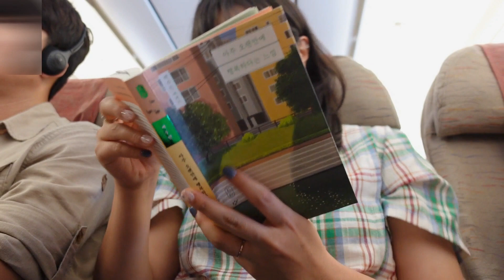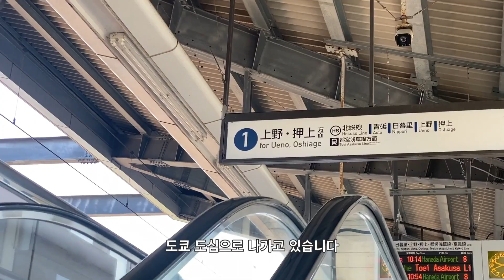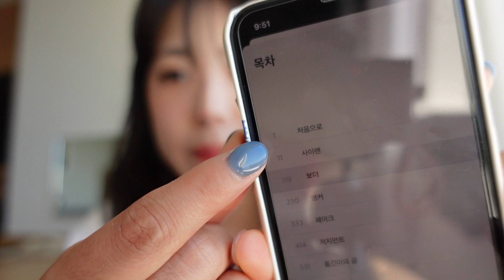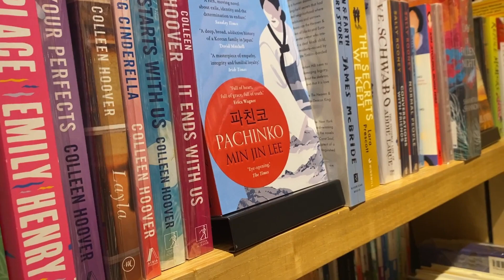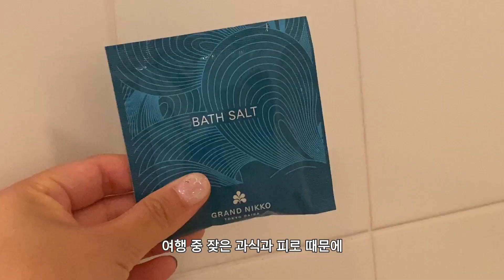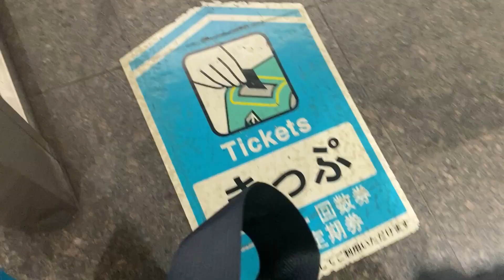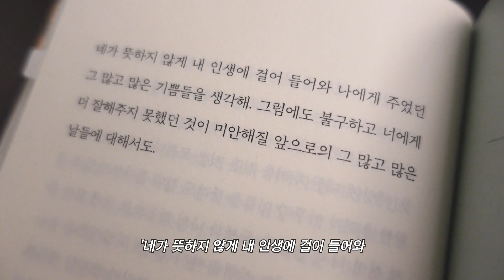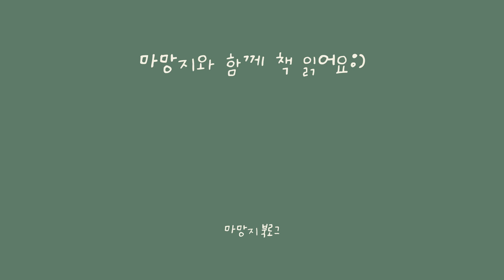도쿄 여행 중 틈틈이 책 읽기 | 독서 브이로그 | reading vlog eng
📌 영상에서 나온 책
아주 오랜만에 행복하다는 느낌 (백수린)
저지먼트 (고바야시 유카)

자막은 번역기를 사용합니다 :)
I use a translator to add English subtitles.
I hope you understand even if
the sentences are awkward.🙏